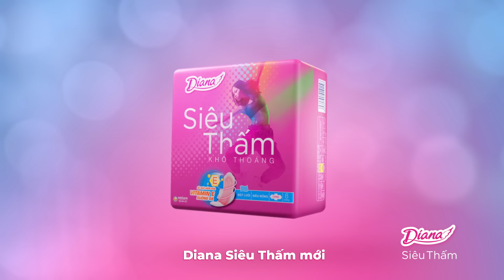DIANA SIÊU THẤM MỚI – BỀ MẶT MỀM HÓA VỚI VITAMIN E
Diana Siêu Thấm mới với bề mặt mềm hóa Vitamin E. Da thấm hút và khô thoáng cực đỉnh, nay thêm êm mềm cho con gái yêu trọn từng khoảnh khắc.